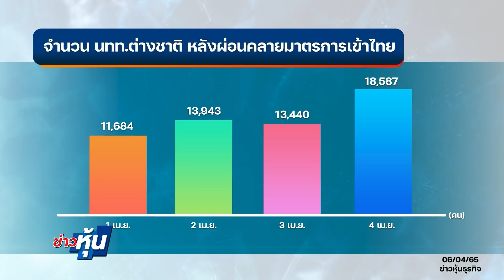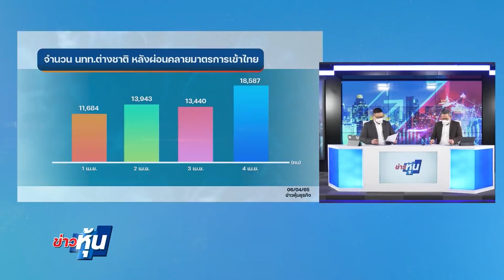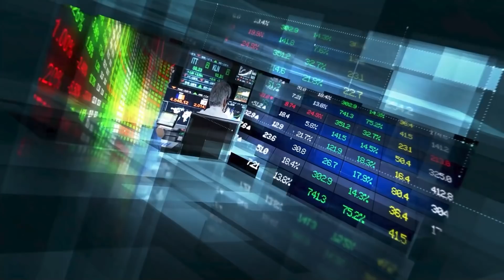ข่าวหุ้น @ MCOT HD30 06-04-65 เวลา 23.00น.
จะซื้อหุ้นตัวไหน ขายหุ้นตัวใด ในรายการ “ข่าวหุ้น” กับ 2 คู่หูเพื่อนนักลงทุน อย่าง “บูรพา สงวนวงศ์” และ “สุภชัย ปกป้อง”

สัมภาษณ์พิเศษ คุณวิจิตร อารยะพิศิษฐ ผู้อำนวยการอาวุโส ฝ่ายวิจัยหลักทรัพย์ บล.เมย์แบงก์ (ประเทศไทย)